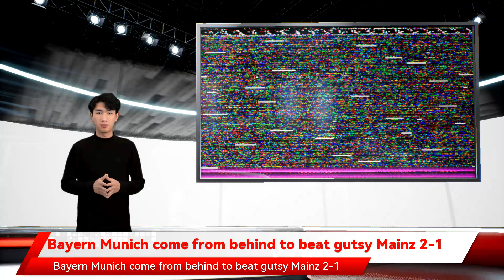Bayern Munich come from behind to beat gutsy Mainz 2-1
MUNICH: Bundesliga leaders Bayern Munich came from a goal down to beat Mainz 05 2-1 in the Bundesliga on Saturday, with goals from Kingsley Coman and Jamal Musiala, to go six points clear at the top. The Bavarians are now on 37 points with second-placed Borussia Dortmund on 31 following their 1-1 draw at VfL Bochum. Bayern dominated from the start but it was Mainz who scored against the run of play with Karim Onisiwo heading in after 22 minutes. The Bavarians, who beat title rivals Borussia Dortmund 3-2 last week, kept pressing high and gained possession but they could not make their advantage count against Mainz, who under Danish coach Bo Svensson are having their best season in 11 years. France international Coman had a big chance to level in the 49th when he found himself unmarked in front of goal but he headed the ball straight to keeper Robin Zentner. He did much better in the 53rd, controlling a deep Corentin Tolisso cross with a brilliant first touch and slotting in through the legs of Zentner to level. The Bavarians bagged the win with Musiala's clever shot in the 74th.